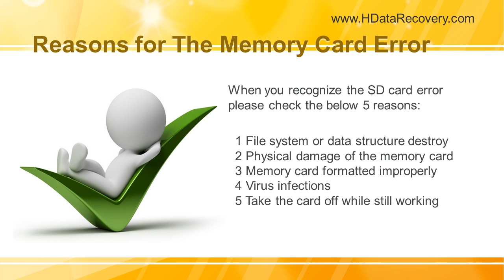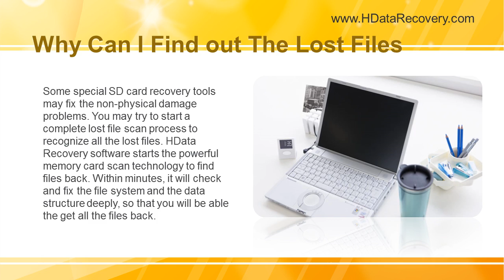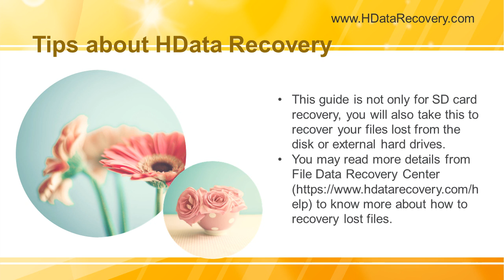How to Find Deleted Files Back form a Memory Card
Hdata Recovery Software provides a Card Recovery Technology to retrieve files from cards. With the Card Recovery Technology, card scanning process will be started and all recoverable files will be listed in the result list.